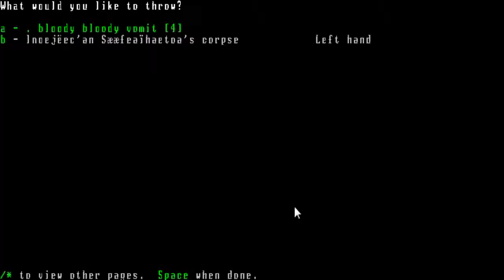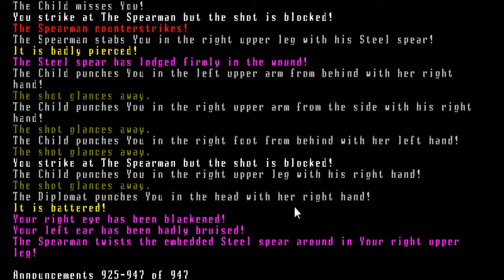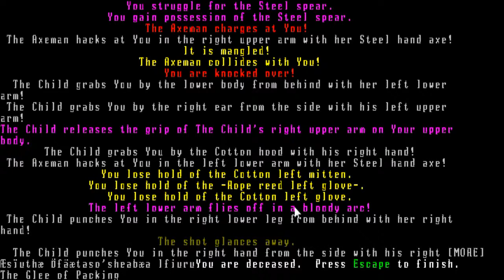Let's Play Dwarf Fortress: Adventure Mode - 64 (Assassin, The Queen, Still the Baby)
The name's Bond.  Urist Bond.

Let's Play ... Secret Dwarf Posing As A High Elf Civ Leader Assassination CHALLENGE!  Difficulty:  The only weapons allowed are SHOES and BABIES!